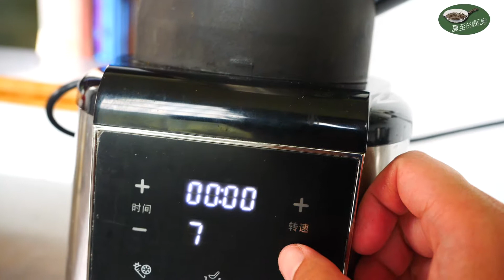夏至的厨房：如何自制杨梅果酱|杨梅果酱的做法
材料：
1kg新鲜杨梅、150g白糖、2勺盐和一些水（清洗杨梅用）

In my opinion, a good life is one with achievable goals. In addition to teaching, one of my biggest hobbies is cooking. Therefore I bought a lot of equipment to shoot cooking videos this year, becoming a cooking YouTuber. My biggest dream is to open a restaurant in a beautiful city after my retirement. The food on my restaurant's menu will come from my cooking channel, from now to the future, more than 20 years' preparation. There will be Chinese food, western food, bread and cakes, beverage, broth noodles, just to name a few. Considering I will be a little bit old when I start my restaurant, I'll be cooking for a limited number of customers each day, as long as I can make ends meet. There will be a large TV in my restaurant, playing all the selected cooking videos from my channel. If the restaurant is big enough, a small place shall be reserved for my wife to play the piano and sing songs to meet her music dream. Since I can speak English, guests from all over the world will be welcomed. My future restaurant may be in Kaihua, Quzhou or Hangzhou. Welcome to my restaurant and wish my dream come true.

在我看来美好的生活就是有可以实现的目标。除了教学，我最大的爱好之一就是烹饪。为此今年还买了很多器材拍摄烹饪视频，当起了美食up. 我最大的愿望是退休了可以在一个美丽的城市开一家餐厅，餐厅里的菜就是我从现在到退休前20多年录制烹饪视频过程中的拿手好菜，有中餐、西餐、烘焙、饮料，当然还有高汤面，都自己做。因为到时年纪不小，所以每天限量推出，只要能保本就行。到时店里装台电视，播放我20多年里录制的高清烹饪视频精选。餐厅如果足够大，再整个地方给老婆弹琴，唱歌，满足她的音乐梦想。因为我会英语，所以世界各地的客人都可以自己接待。选址暂定开化、衢州、杭州。欢迎光临，愿自己梦想成真。